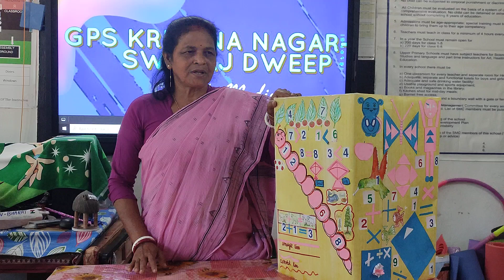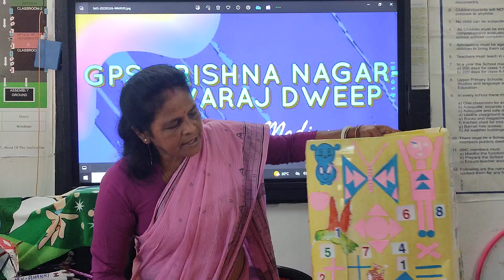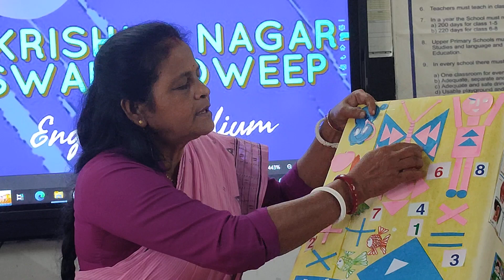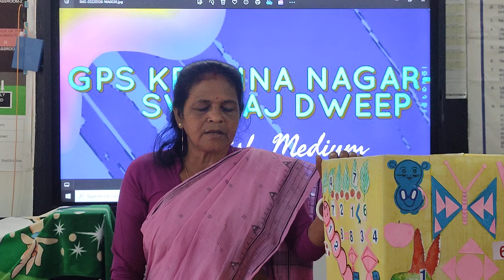How to use Jaadui Pitara in teaching Mathematics at Primary Level II गणित का जादुई पिटारा।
Smti Basan Dhali, HM (P), describes the use of Jaadui Pitara in teaching Mathematics at Primary Level.